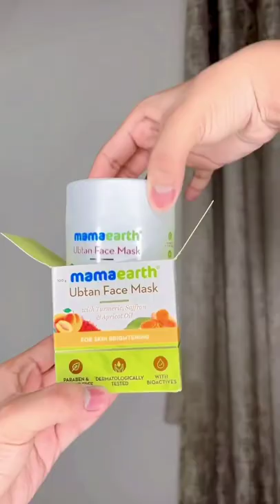Riyaz aly new tik tok!riyaz ali tik tok video!riyaz aly latest tik tok video!riyaz ali new video